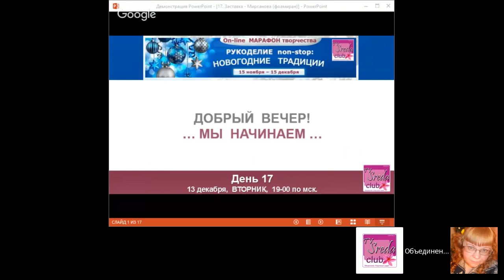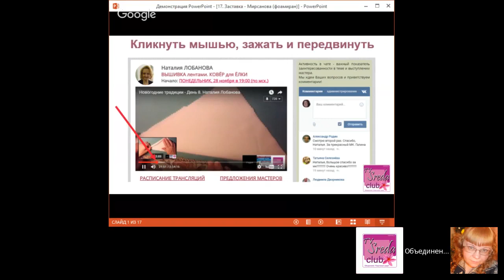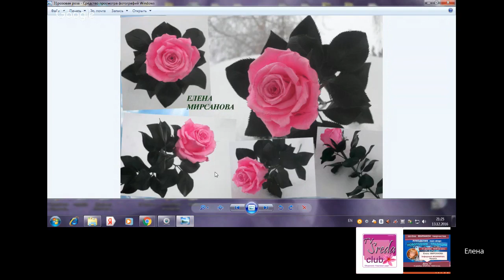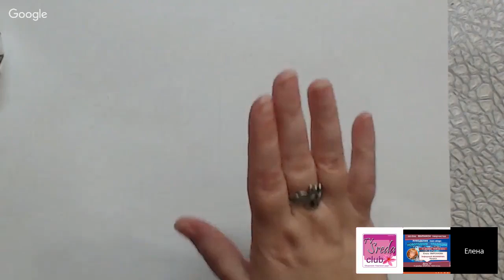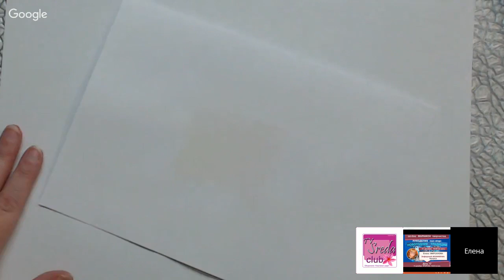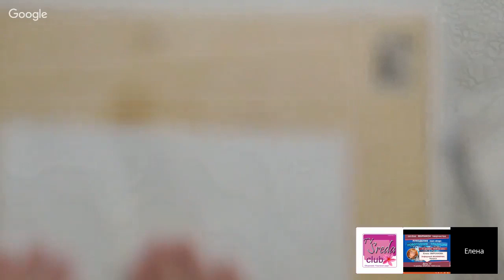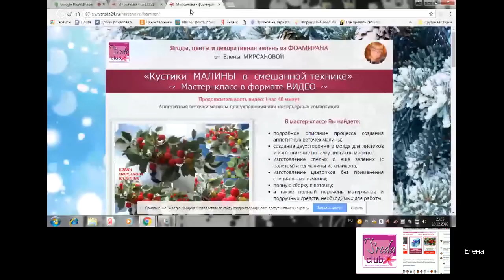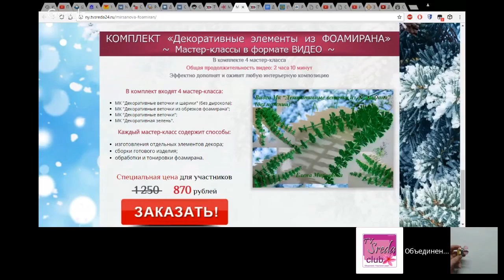Мышонок из фоамирана Mouse from foamiran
Кошелек WebMoney для поддержки канала WMID 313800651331